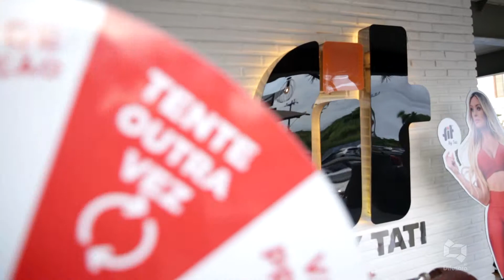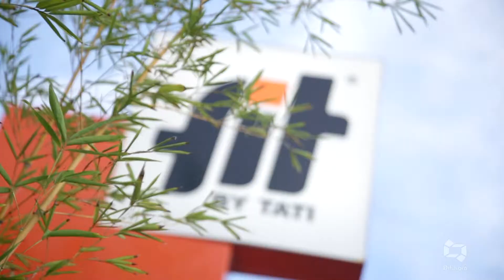SEMANA NOVA FM 01/06/2019